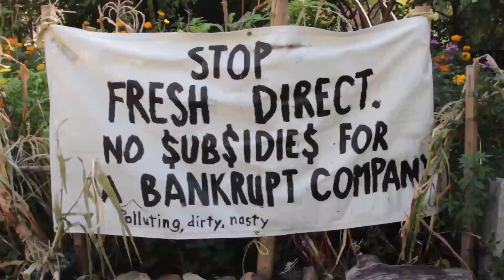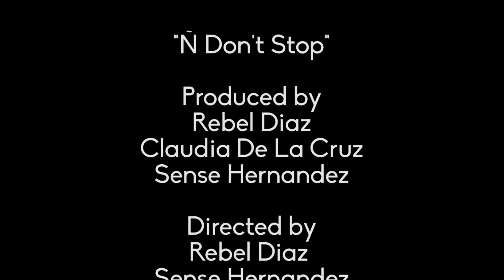Ñ Don't Stop - Brook Park + TBB on Rooftop Live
The South Bronx, New York is home to landfills, highways, and heavy industry that takes a toll on the health of local residents. We speak to students and teachers at Brook Park, a local community garden where residents get a hands-on opportunity to learn about healthy living and reconnecting with nature. Pioneer BBoy dancers, The Bronx Boys rock RooftopLive . teleSUR